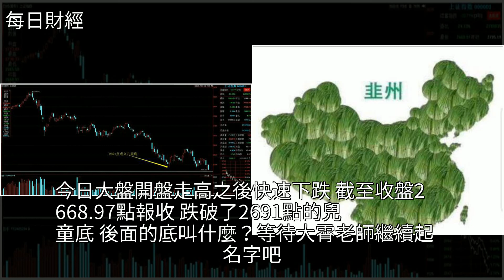2957只股票下跌，個股血流成河，還在市場炒股的都是“英雄”！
2957只股票下跌，個股血流成河，還在市場炒股的都是“英雄”！滬指,大慶華科,潤欣科技,厚普股份,豬瘟2957只股票下跌，個股血流成河，還在市場炒股的都是“英雄”！滬指 大慶華科 潤欣科技 厚普股份 豬瘟